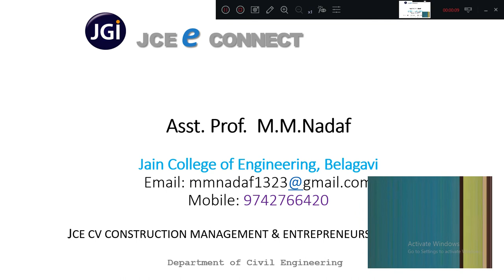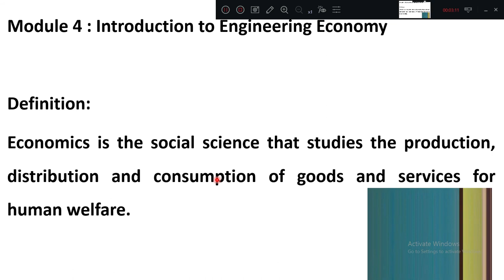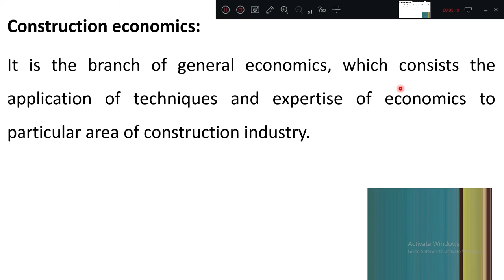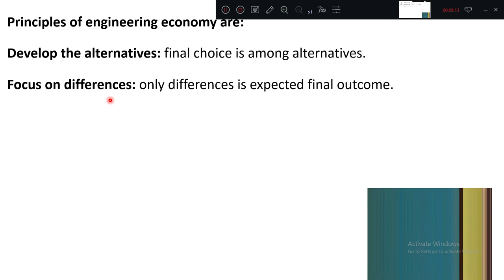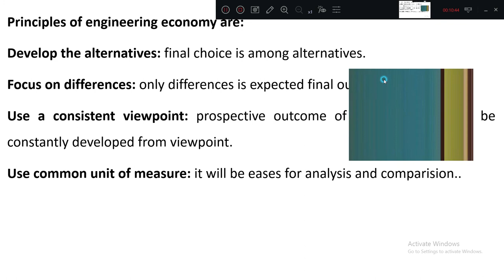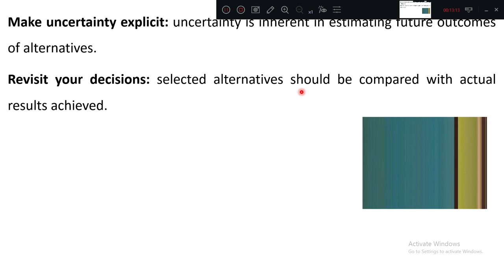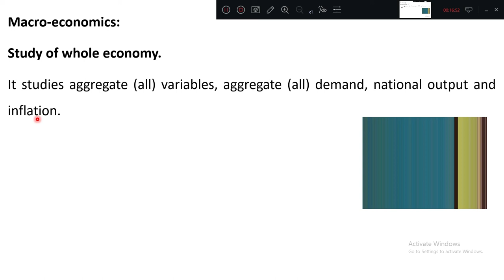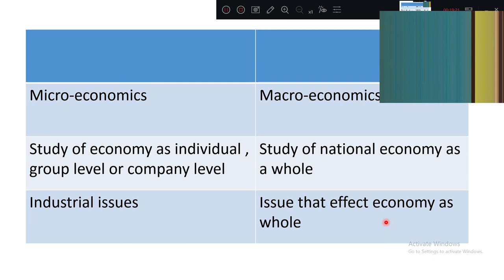JCE CV CONSTRUCTION MANAGEMENT 17CV61 Module 4.1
Copyright